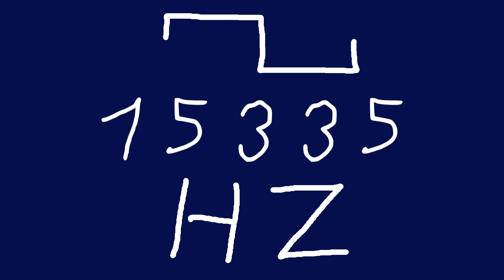15335 hz square